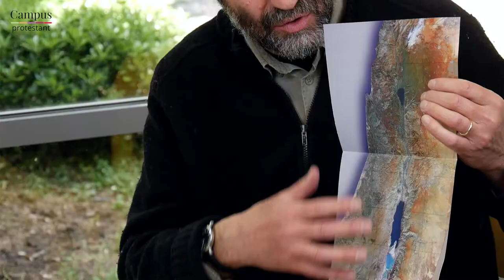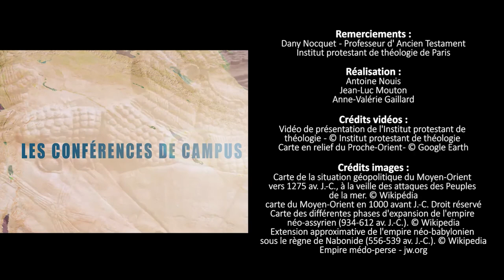Le contexte historique et géographique de l'Ancien Testament. Par Dany Nocquet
Dans quel contexte historique et géographique l' Ancien Testament a-t-il été rédigé ? La réponse de Dany Nocquet, professeur d’ Ancien Testament à l’Institut protestant de théologie de Paris.